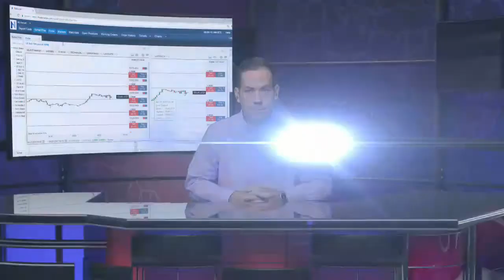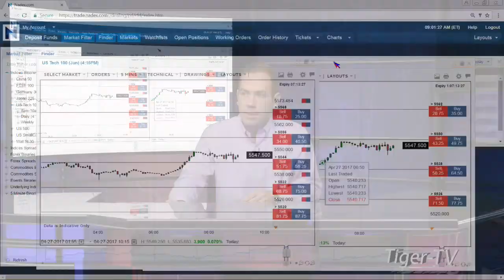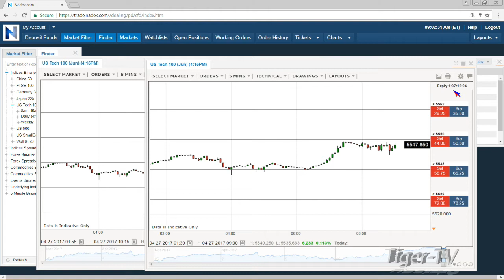April 27th 9AM Market Update with Tommy O'Brien on TFNN - 2017